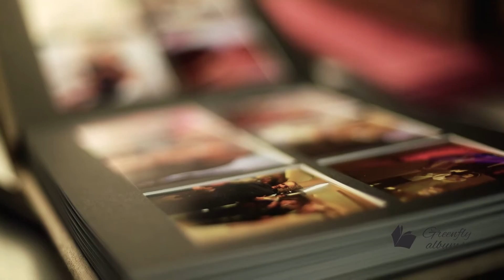Greenflyalbums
Backstage from our albums.
Nasze albumy od "kuchni".